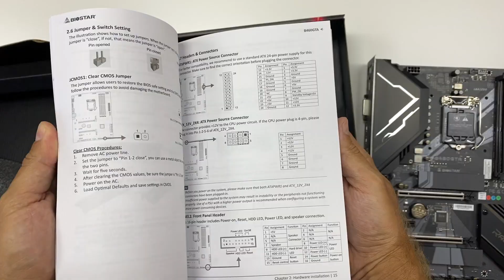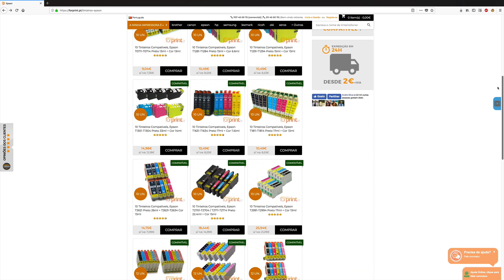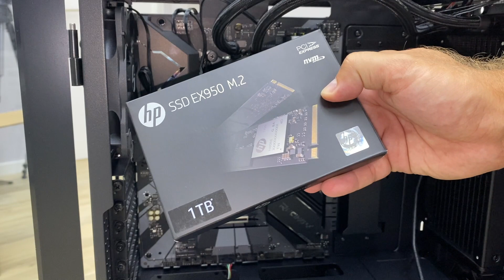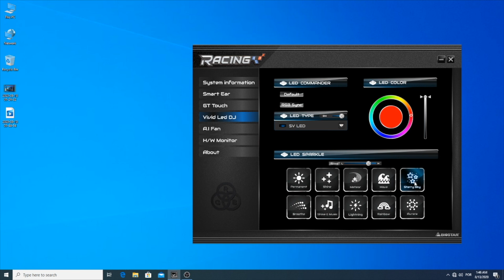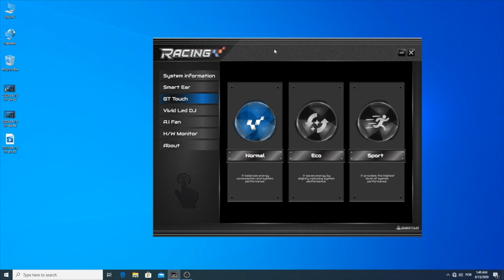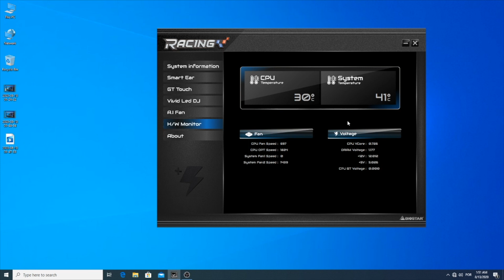Biostar B460 GTA ... Uma Motherboard Simples mas com POTENCIAL !!!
Componentes:
Biostar B460 GTA
Lian Li Lancool II
Lian Li Streamer
Intel I5 10400
Gskill Trident Z RGB
Sabrent Rocket Nvme 4.0
HP EX 950 | HP S700
Toshiba P300

✅ VIDEOS SUGERIDOS  ✅

✅ OUTROS VIDEOS  ✅